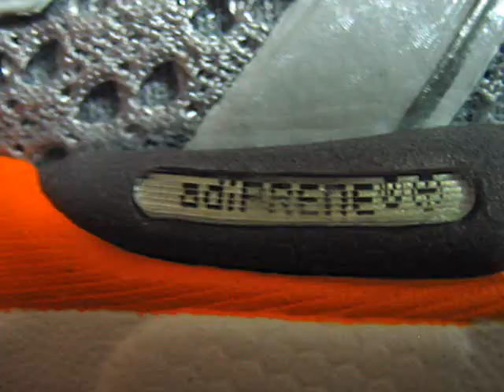Running Shoes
New pair of Adidas shoes
- AdiStar Control 4 W